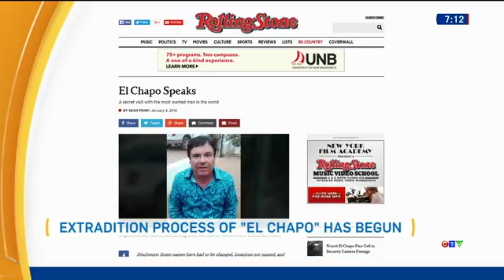Will Sean Penn face questioning after El Chapo interview?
Duncan Wood discusses the role actor Sean Penn’s interview played in the apprehension of Mexican escapee El Chapo.